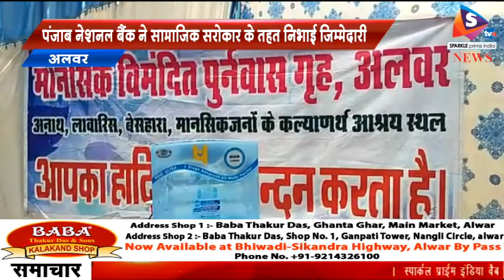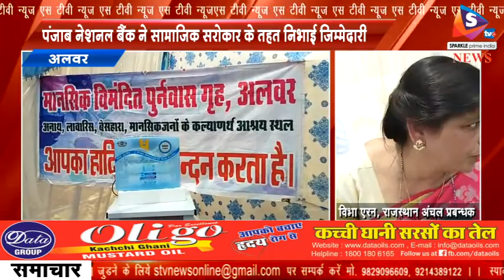मूक बघिर और विमंदित बच्चों के लिए दिया वाटर कूलर, पंजाब नेशनल बैंक ने सामाजिक सरोकार के तहत निभाई जि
-अलवर पंजाब नेशनल बैंक द्वारा सामाजिक सरोकार के तहत अपनी जिम्मेदारी निभाते हुए सीएसआर गतिविधि के अंतर्गत मूक बघिर, विमंदित बच्चो के स्कूल में वाटर कूलर भेंट किया। इस मौके पर बैंक के आला अधिकारी सहित राजस्थान अंचल प्रबन्धक विभा एरन भी मौजूद रही। इस झुलसती गर्मी में अब इन बेसहारा विमंदित बच्चो को भी ठंडे पानी से राहत मिलेगी, इस दौरान विभा एरन ने बताया पीएनबी पिछले 124 सालों से राष्ट्र निर्माण में अपनी भूमिका निभा रहा है साथ ही सामाजिक सरोकार के तहत भी समय समय पर जिम्मेदारी निभाई है। आज किसानों और गरीब लोगों को ऋण माफी का भी शिविर लगाया जा रहा है।